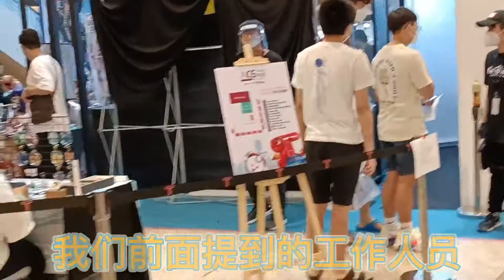[VLOG#4] Last Part 3月19新山TOPPEN动漫展 体验感满满的cos展 拍照拍到脚软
哈喽大家好我是喵吉桑不是mikey啊吼吼吼
本来是来拍美女的 结果被美女抓来拍照 超级意外！
非常感谢和我拍照的大大们！！有视频的我一定放
有些大大在休息时间来拍的就抱歉啦！！没有录制到视频
mAwAm
抱歉！这一集到现在才出来 都快要过去一个月了
因为电脑出了点问题